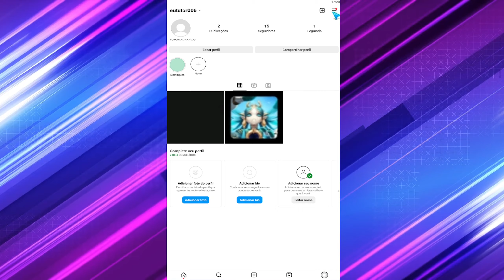Como Ativar o Online do Instagram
Se você tiver mais alguma dúvida sobre Como Ativar o Online do Instagram esse vídeo é pra você.